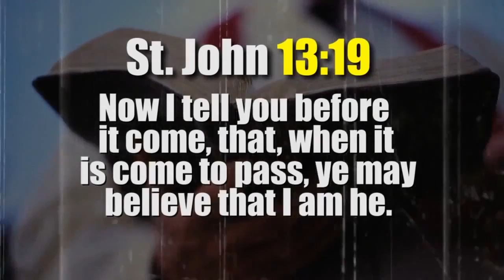Powerful 6.6 Magnitude EARTHQUAKE Rocks NEW ZEALAND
# EARTHQUAKE-REPORT
236km (147mi) SE of L'Esperance Rock, New Zealand
 761km (473mi) NE of Whakatane, New Zealand
 762km (473mi) NE of Gisborne, New Zealand
 795km (494mi) NE of Tauranga, New Zealand
 1162km (722mi) NE of Wellington, New Zealand
Most important Earthquake Data:
Magnitude : 6.6
Local Time (conversion only below land) : Unknown
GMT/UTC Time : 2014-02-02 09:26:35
Depth (Hypocenter)  : 19.46 km
Depth and Magnitude updates in the list below.

Event Time
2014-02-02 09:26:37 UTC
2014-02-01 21:26:37 UTC-12:00 at epicenter
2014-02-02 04:26:37 UTC-05:00 system time
Location
32.908°S 177.822°W depth=40.4km (25.1mi)
Nearby Cities
192km (119mi) SSE of L'Esperance Rock, New Zealand
732km (455mi) NE of Whakatane, New Zealand
740km (460mi) NNE of Gisborne, New Zealand
761km (473mi) NE of Tauranga, New Zealand
1138km (707mi) NE of Wellington, New Zealand

Magnitude Mw 6.4
Region SOUTH OF KERMADEC ISLANDS
Distances 1123 km NE of Wellington, New Zealand / pop: 381,900 / local time: 22:26:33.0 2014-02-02
717 km NE of Whakatane, New Zealand / pop: 18,602 / local time: 22:26:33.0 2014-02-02

PROPHECY Aug.19, 2013 (9:08 PM EST) Yet, another major EARTHQUAKE is determined upon the NEW ZEALAND region. It is sure to happen. Mankind need to repent of our sins and turn to Jesus Christ for eternal salvation, the one who reveals these events John 13:19